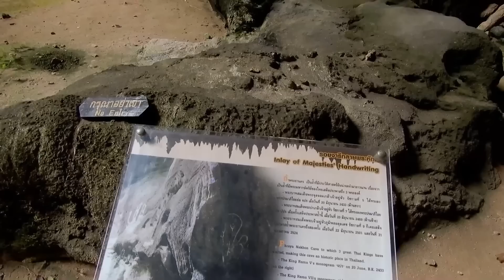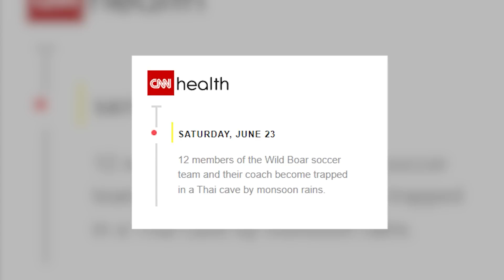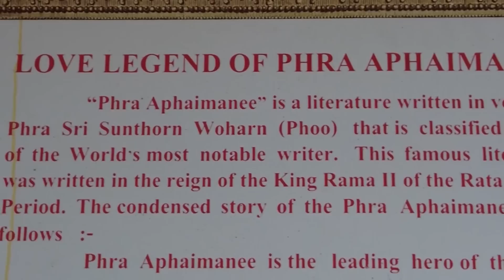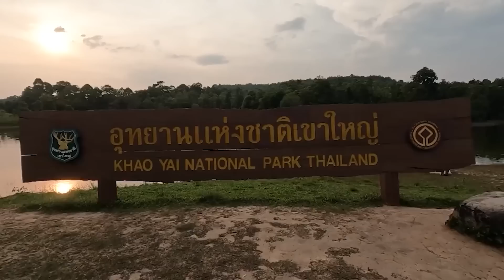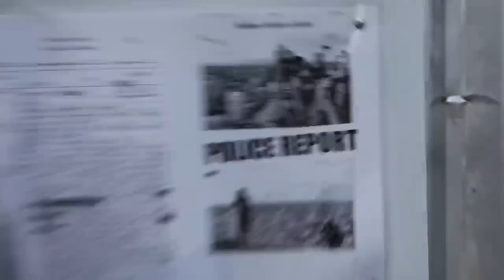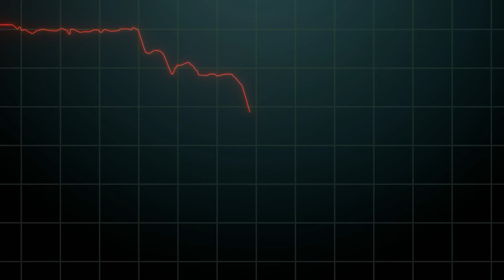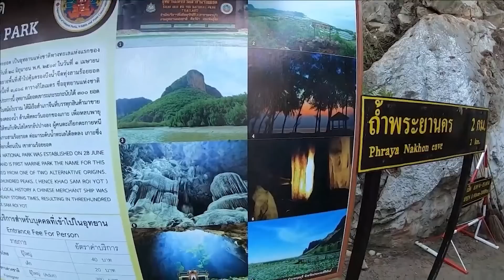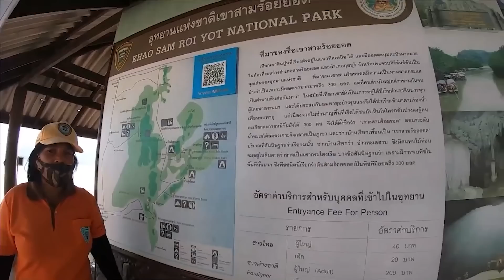15 Strangest Things Recently Discovered In Thailand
Thailand is an ancient and intriguing country known for its mysteries and peculiarities. It is considered one of the most fascinating countries in Asia and the world. Recently, there have been several incredible discoveries in Thailand, including the reappearance of a magnificent beast and the unearthing of an archaeological site that provides insight into the life of a prehistoric giant. Here are 15 of the most interesting recent discoveries in Thailand.